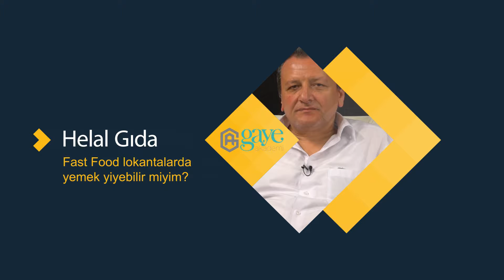Fast Food Lokantalarda Yemek Yiyebilir Miyim? | Helal Gıda #8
gimdes uzmanları , Helal Gıda , temamızda , helal gıda eğitimi , organik ve doğal ve sağlıklı beslenme , helal gıda sertifikası , nasıl verilir konularını cevapladı. benzer eğitimler ile ilgili diğer videolarımızı izle yin.

Sosyal konuları alanında uzman kişilerden cevaplar alarak sistematik bir şekilde işlemeye devam ediyoruz.

Diğer konularımıza aşağıdaki linklere tıklayarak ulaşabilirsiniz.